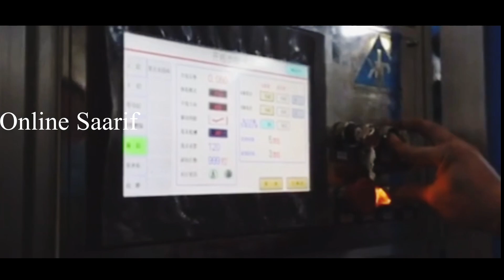Diaper Making Machine | How to Make Baby Diaper | Diaper bnane ka tarika | Diaper Ka Business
Baby diapers
baby diaper
Baby diapers kese bante hen
Diaper bnane wali machine
diaper hacks
diaper ka Business krna he
diaper ka Business kese kren
Disposable baby diapers
wholesale diaper markets
Diapers manufacturing machine
Manufacturing baby diapers
Wholesale baby diapers
Best business of baby diapers
best quality diaper in Pakistan
Best quality diaper in India
Diaper bnao or Lakhon kmao
Online baby diapers
Diaper sale and purchase
Online diaper sale and purchase
Business points
business ideas
Clothe baby diaper
Pampers baby diaper
Pampers making machine
Pampers manufacturing machine
lowest price baby diapers
cheapest baby diapers
Diapers updates
Diaper ki videos